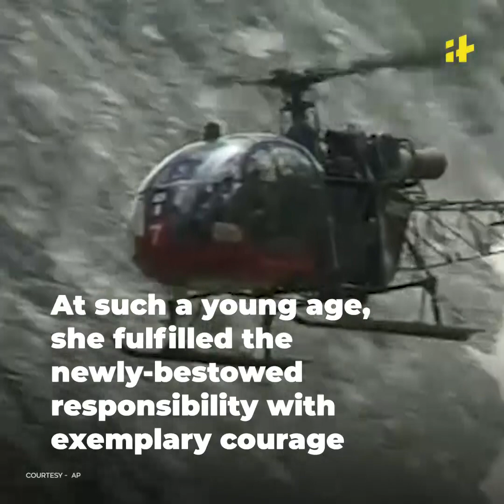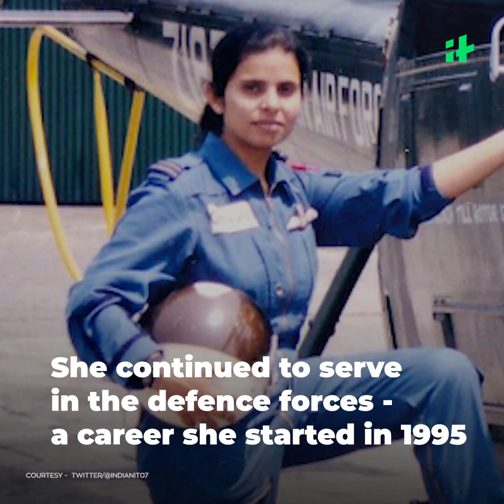Gunjan Saxena: The Real-Life Story Of India's First Female Combat Pilot in Kargil War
The biopic ‘Gunjan Saxena: The Kargil Girl’ is making a lot of waves. But how much do you know about the real-life Gunjan Saxena who inspired the movie? Flight Lieutenants Gunjan Saxena and Srividya Rajan scripted history. When they ventured into the combat zone during the Kargil War.